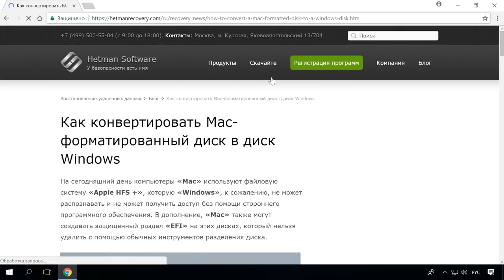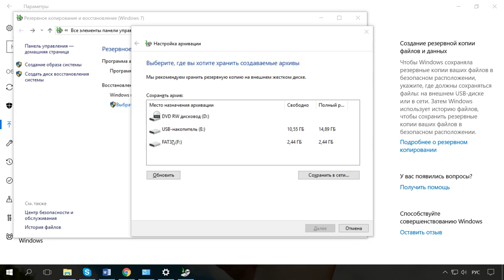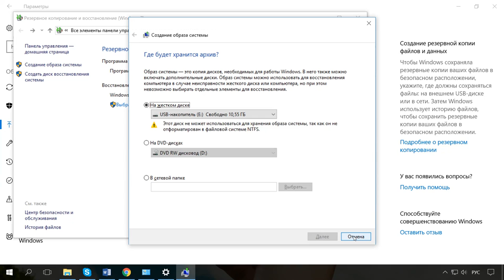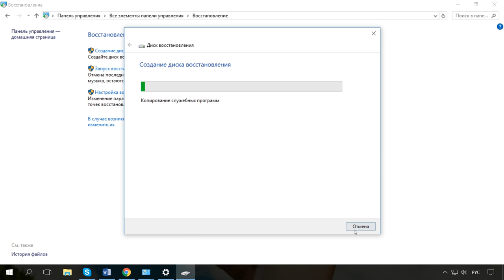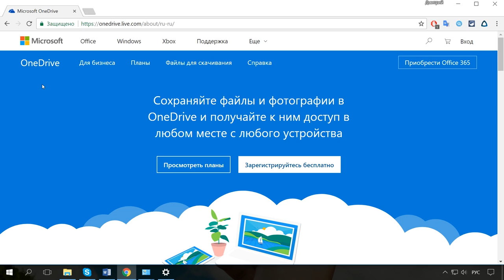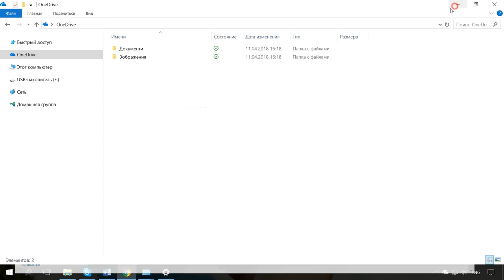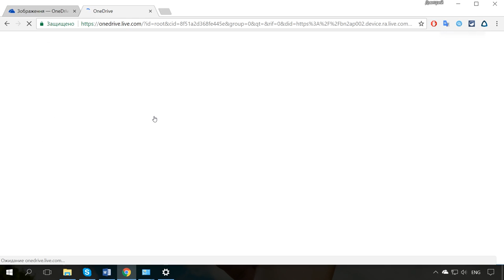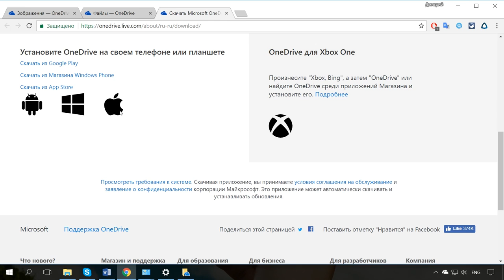Резервное копирование Windows (OneDrive, История файлов, Образ системы, Диск восстановления) 💻⚙️🛡️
👍 Смотрите о резервном копировании в операционной системе Windows. О функции «Истории файлов», резервном копировании и восстановлении системы, как создать образ системы и диск восстановления, а еще о облачном хранилище One Drive и как его можно использовать для резервного хранения данных.

Windows 10, 8 и 7 оснащены множеством различных инструментов резервного копирования. Которые помогут в будущем восстановить систему или предотвратить потерю важных данных.

Содержание:
00:00 - Вступление;
0:59 - История файлов;
1:47 - Резервное копирование и восстановление системы;
2:48 - Образ системы;
3:27 - Диск восстановления Windows;
4:23 - OneDrive;

– Как включить или отключить Историю Файлов в Windows 10 и 8, резервное копирование данных.

– Как создать образ восстановления и восстановить систему Windows 10 из образа.

– Как восстановить системные файлы Windows 10, 8, 7 (SFC, DISM).

– Как восстановить, создать раздел восстановления системы на ПК или ноутубуке с Windows 10, 8, 7.

Смотрите другие ролики на тему: Бэкап, Windows10, ИсторияФайлов, OneDrive, ОбразСистемы, Windows8, Windows7, ДискВосстановления.